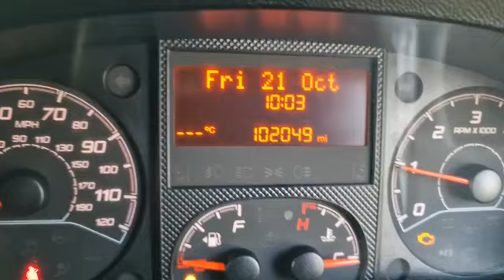CN18CZJ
PEUGEUT BOXER L4